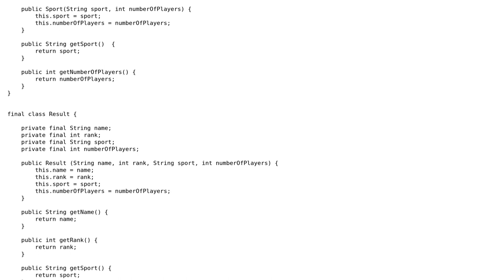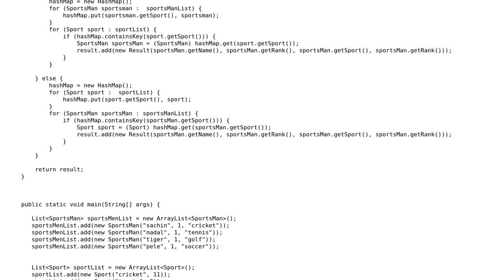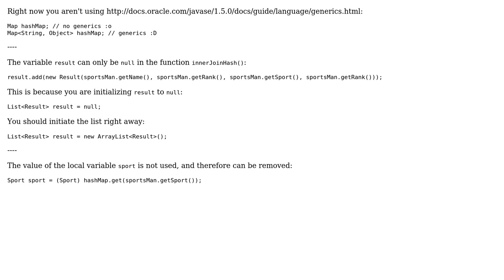Code Review: Join of two databases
With thanks & praise to God, and with thanks to the many people who have made this project possible! You are responsible for your own actions.